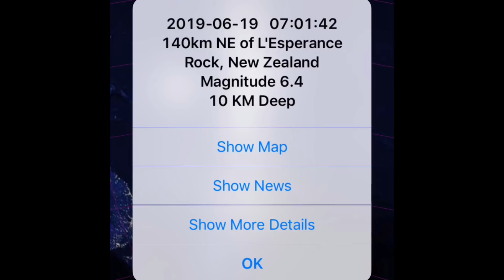Earthquake SWARM! / Global Weather / Alberta Snow / June 19, 2019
- June 19, 2019
-   Another large 6.4 shallow earthquake in L'Esperance, New Zealand.
-   EQ swarm happening now!
-   Jupiter-Earth-Sun Retrograde
                                             Morning D.E.W.